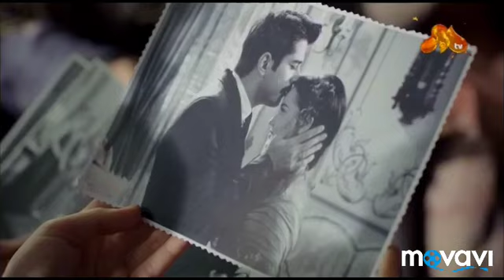61 Choliqushi uzbek tilida HD 61 qism (turk seriali)